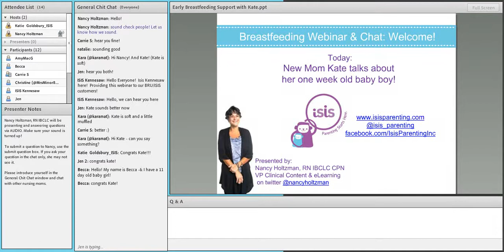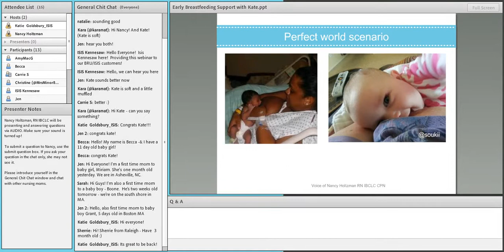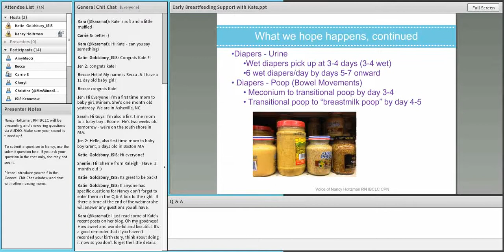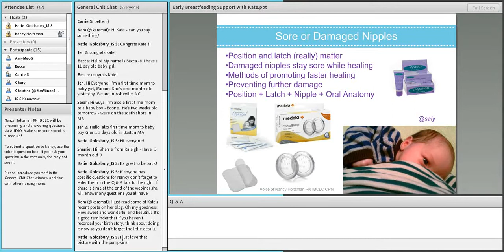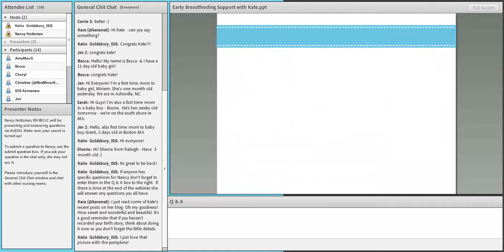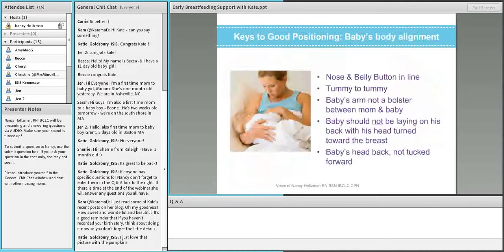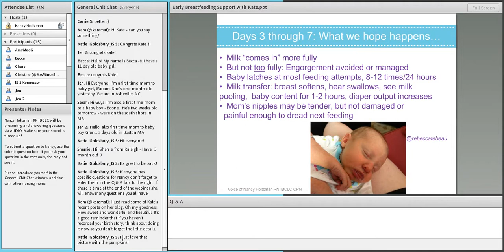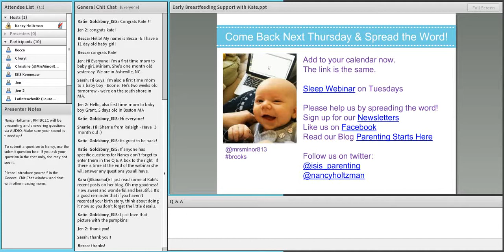First Weeks of Breastfeeding: Kate & baby Emmett | Isis Parenting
First Weeks of Breastfeeding: Kate & baby Emmett | Isis Parenting - 2013

Presented by Nancy Holtzman RN BSN IBCLC RLC CPN
Part of the Isis Parenting Breastfeeding Webinar Series

In-studio guest brand new mom Kate and her 9 day old baby boy Emmett.
We talk about the first days of breastfeeding, answer questions and address latch, position and nipple soreness issues, among other things.